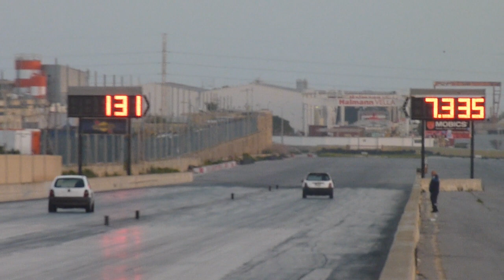March 2019 RWYB Run 83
02nd March 2019

The First official Run What You Bring event of the 2019 season was held today, two weeks prior to the first Quarter Mile event on the 15/16/17 of March.